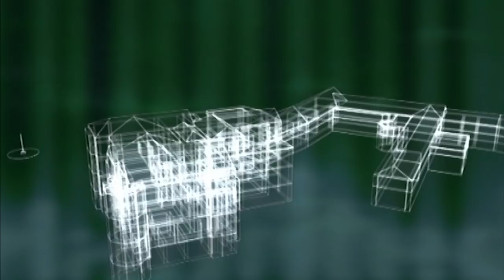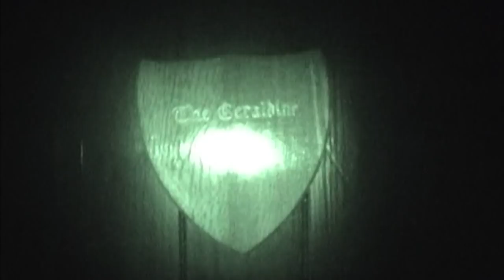Most Haunted Exclusive: Banshees of Kinnitty Castle | Shiver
Kinnitty Castle in Count Offaly is said to host several banshees waiting for imminent deaths. A child whimpering and a white lady has been seen and heard in 'Geraldine's Suite' within the castle.  Will the Most Haunted Team come across any paranormal activity?